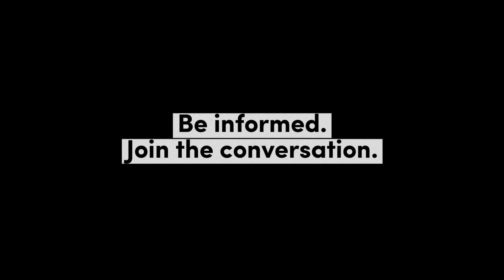The ASEAN Magazine Special Issue No. 39–40, "20 Years Since the Indian Ocean Tsunami."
As we mark the 20th anniversary of the devastating Indian Ocean Tsunami that struck several ASEAN countries on 26 December 2004, we take a moment to reflect on how far we have come.

Over the years, ASEAN has strengthened its disaster management and resilience efforts through quick response, regional collaboration, international cooperation, and community-driven preparedness.

On 25 October 2024, the 12th ASEAN Ministerial Meeting on Disaster Management and a commemorative event for the 20th Year of the Indian Ocean Tsunami were held in Brunei Darussalam. Together, we continue working towards sustainable resilience across the region.

The ASEAN Magazine Special Edition: "20 Years After the Indian Ocean Tsunami" is now available. Visit: theaseanmagazine.asean.org

A special thank you to Media Indonesia and Metro TV for their kind support and for sharing their footage and photos for this edition.